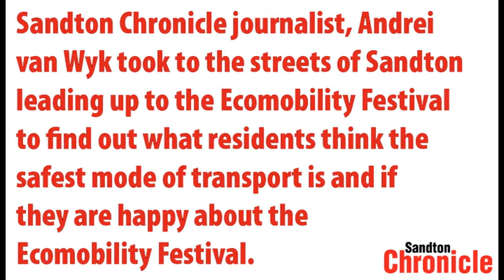Safest modes of transport, according to residents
Leading up to the ecomobility festival, Sandton chronicle journalist Andrei van Wyk took to the streets of Sandton to find out what residents believe the safest modes of transport are.